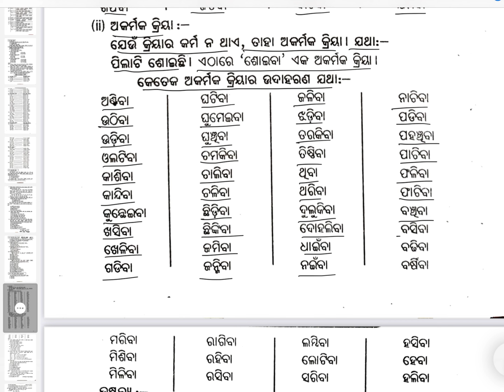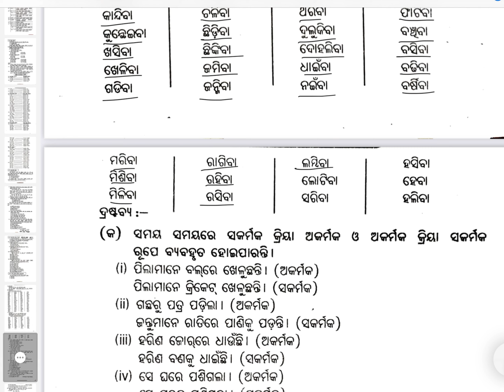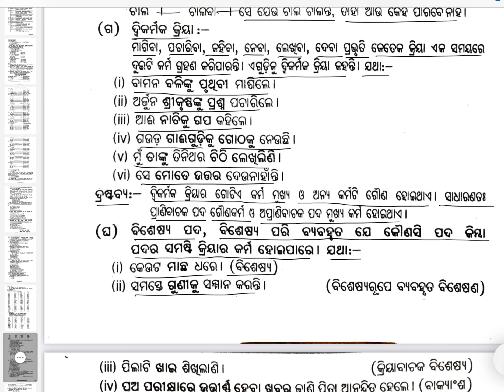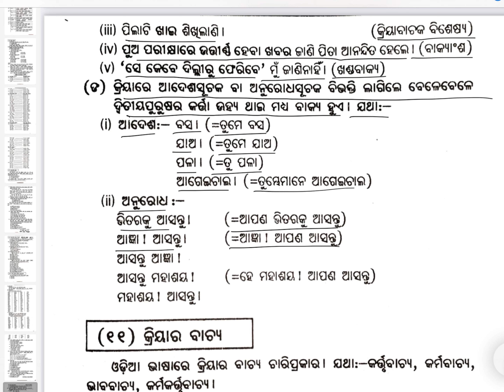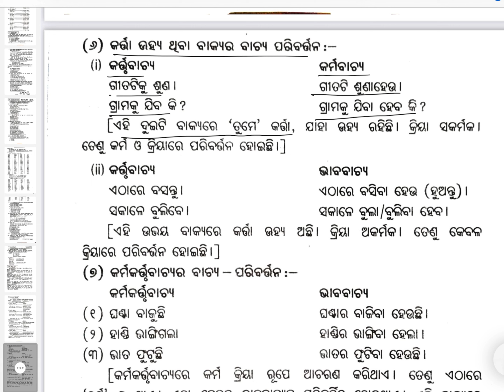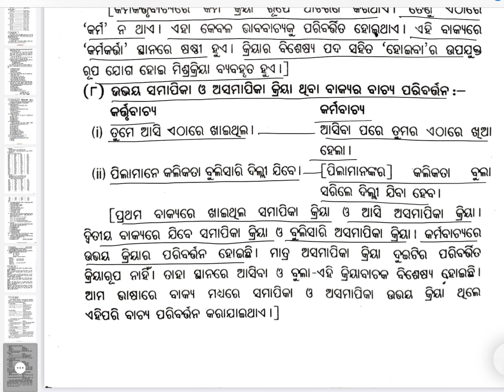Kriya gathana prakarana